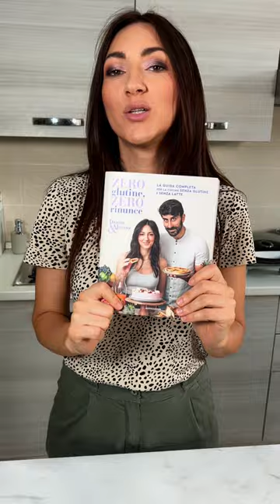ROTOLO GOLOSO ALLE ZUCCHINE - (Ricetta SENZA GLUTINE) | Diana&Alessio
Mai provato un rotolo di zucchine? Non sai cosa ti perdi! Questo è anche senza cottura :)